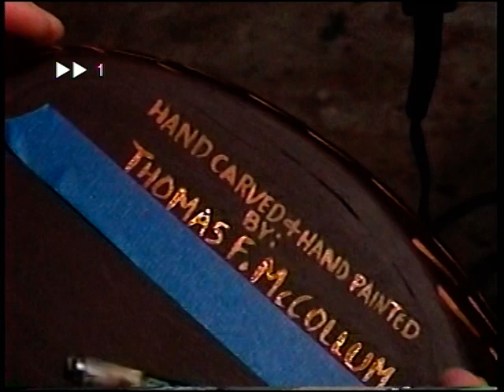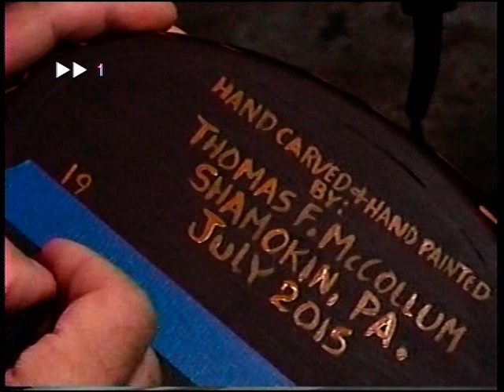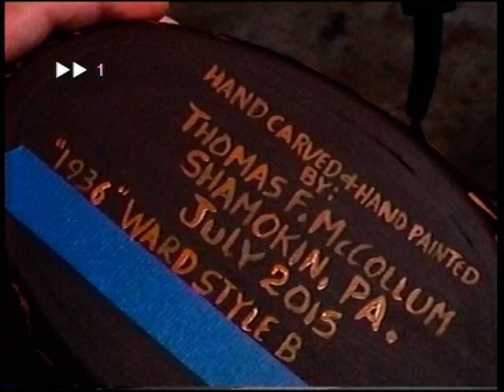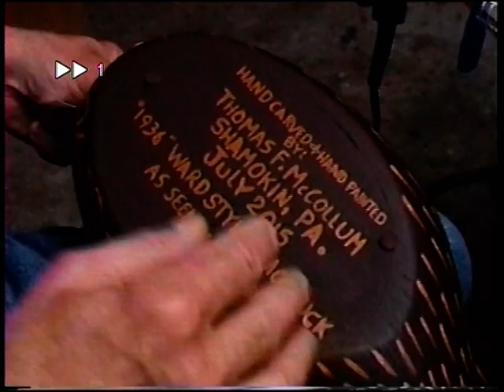Decoy Carving, Black Duck, "Ward Style", 3 of 3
In this last segment I am ready to add life to the Black Duck. Finally. I added a small amount of White to the previously mixed feather edge color and went over all the upper edges of each feather on the side pockets and the outer edge of each feather on the back. This makes the feathers "POP". Also, NOTE: A
t the end of this demo, after you see "THE END" there is a little more video of the Black Duck from different angles. Don't miss this if you plan on using mine for an example. Tom